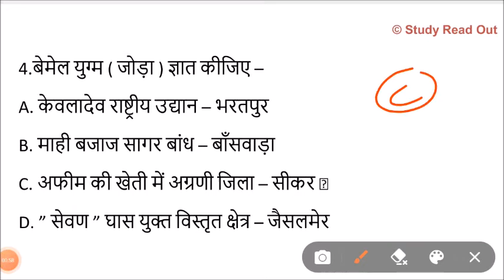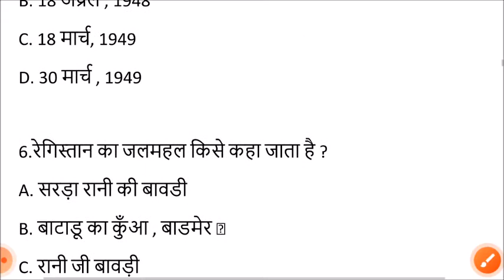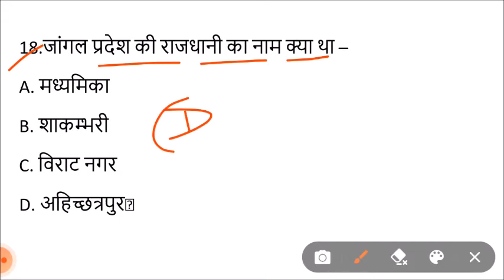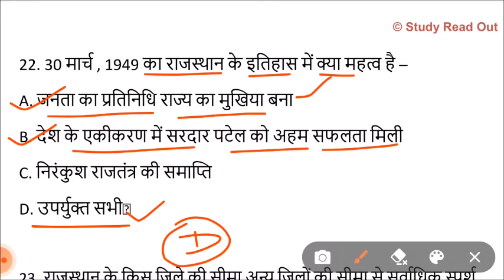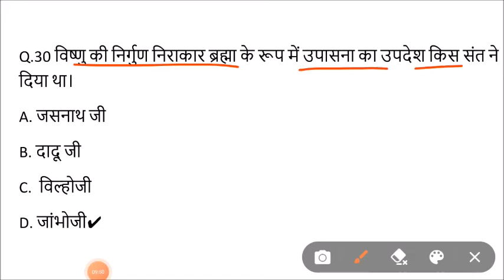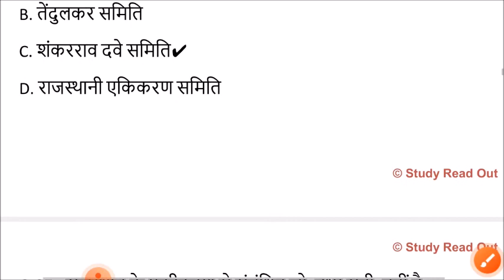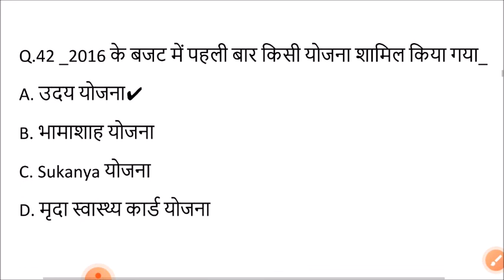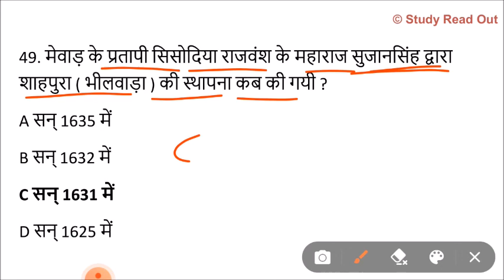Lucent rajasthan gk का निचोड़ | rajasthan gk Important question for vanpal,patwari,ldc,bstc,ptet,reet